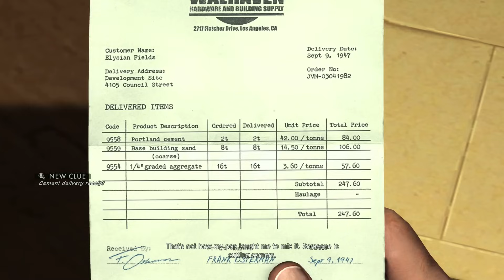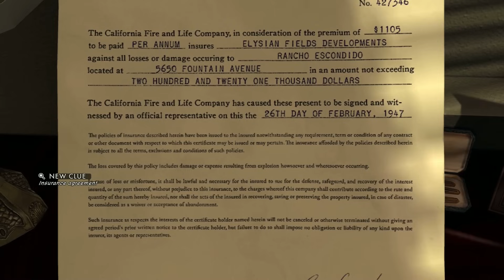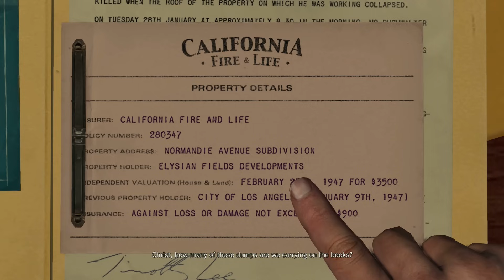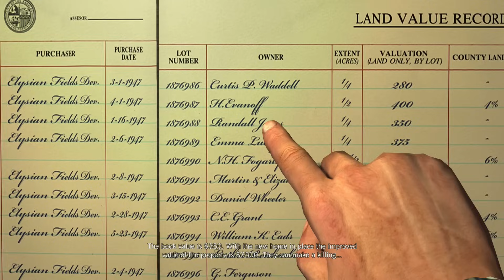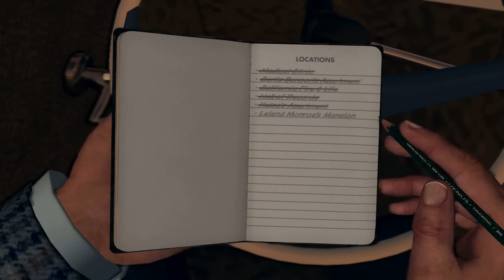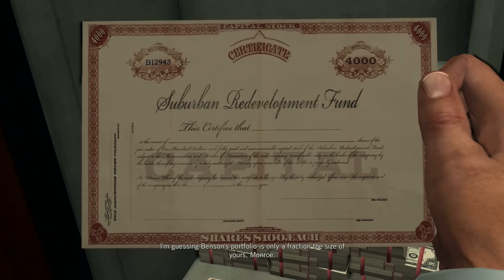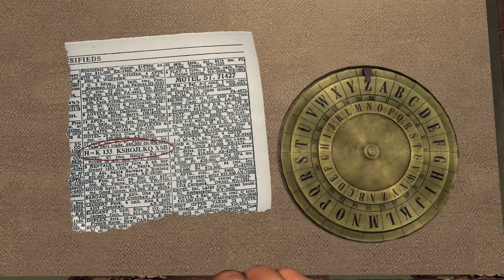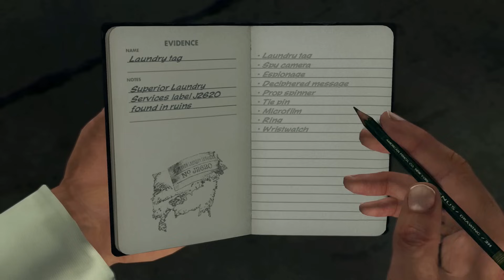THE LAW STANDIN ON BUSINESS!!!! - L.A Noire